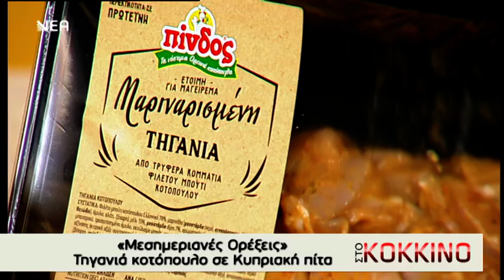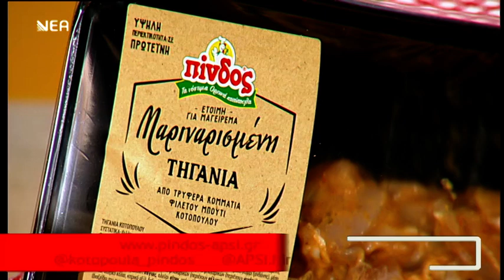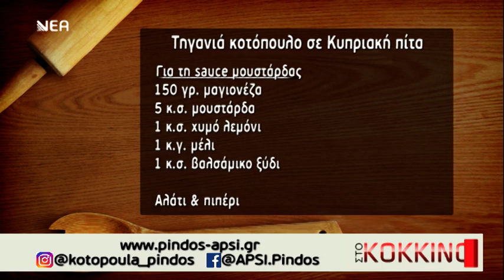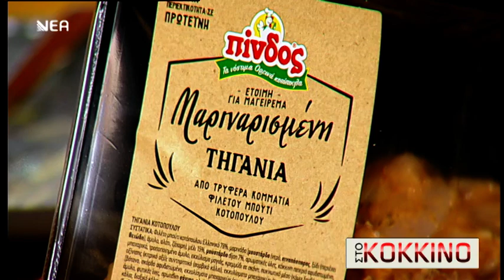Μεσημεριανές Ορέξεις: Τηγανιά κοτόπουλο Πίνδος σε Κυπριακή πίτα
Μεσημεριανές Ορέξεις με μια εύκολη συνταγή για τηγανιά κοτόπουλο Πίνδος σε Κυπριακή πίτα από τον σεφ Μανώλη Μπούχλη.